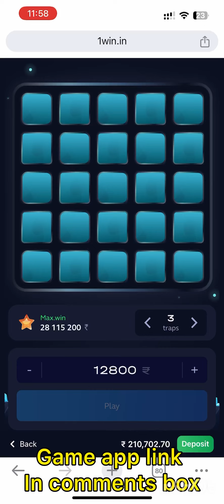Rs 25000 + Just one click !! Mine Game